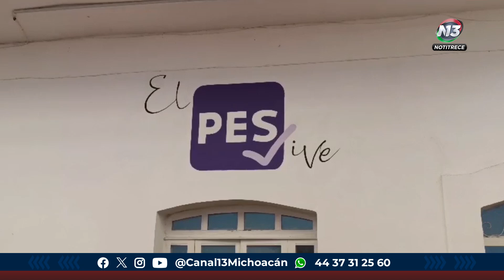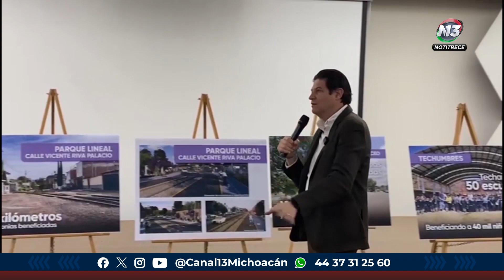El PES con las puertas abiertas para recibir a Alfonso Martínez Alcázar en su aspiración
Política | 🔴 PES con puertas abiertas para recibir a Alfonso Martínez Alcázar en su aspiración para repetir administración, aseguran que se trata de convicción no de mochada política.